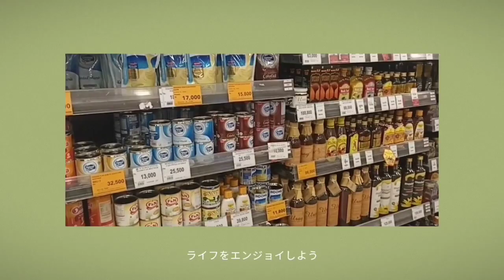BELANJA 🛍🛒 UNTUK MENGISI KULKAS YANG KOSONG/ KEPERLUAN SEKOLAH CUCUNDA DSB, SESUDAH LIBUR LEBARAN.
Libur panjang lebaran telah usai, saatnya persiapan, beraktivitas rutin seperti biasanya, kulkasnya lagi kosong sesudah ditinggal berlibur ke Surabaya beberapa hari, sambil refreshing dan windows shopping kita bersama keluarga tercinta berbelanja keperluan rumah tangga dan kebutuhan sekolah cucunda, yuk  ... ikuti keseruannya, terima kasih untuk perhatiannya, semoga kita semua selalu dalam lindungan & petunjuk-Nya di setiap kaki melangkah, Aamiin 3X YRA.